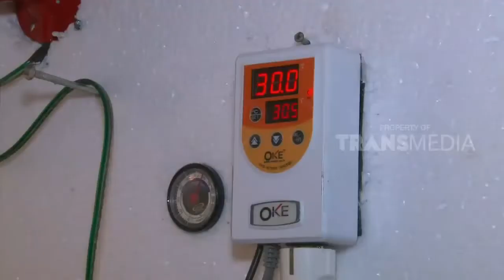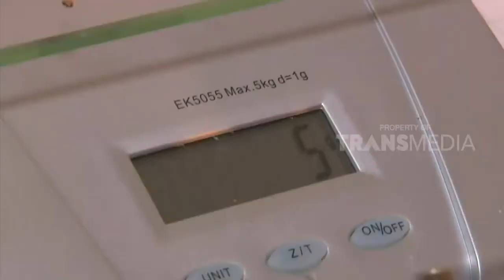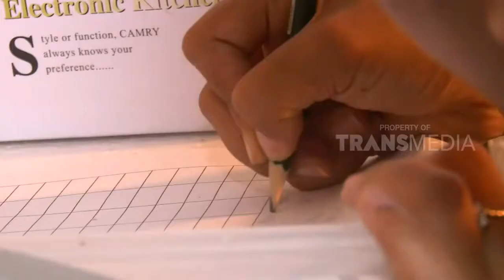Kura kura Leher Ular Rote